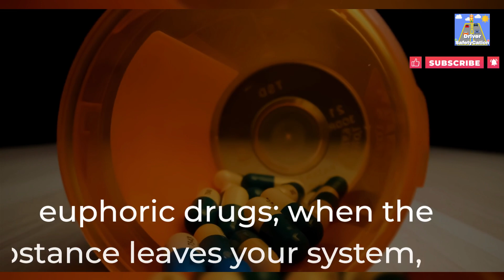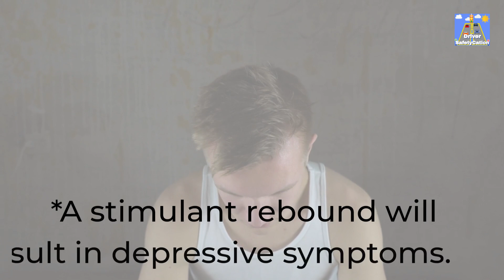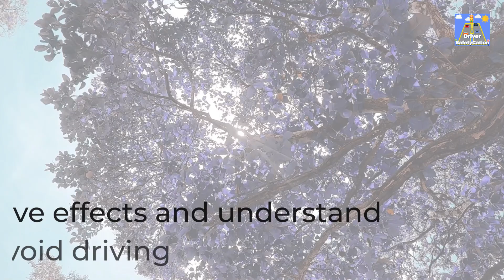Driving Skills Affected by Drugs Vision, Perception, and Judgment (Part 3)